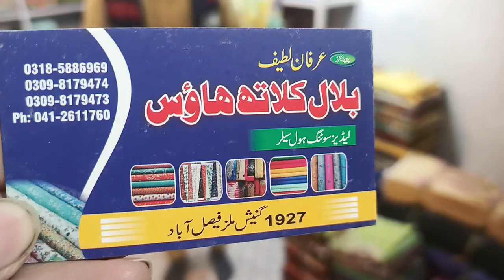super whole sale rate kotail Mareena digital suite Siraf 890 Bilal cloth house FSD shop no 1927